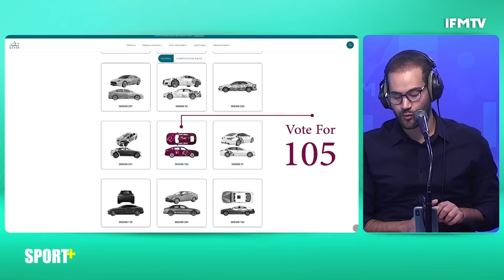سمير السليمي: السوبرليغ الإفريقي قطوس في شكارة وإفريقيا هي فأر تجارب لمشاريع الفيفا